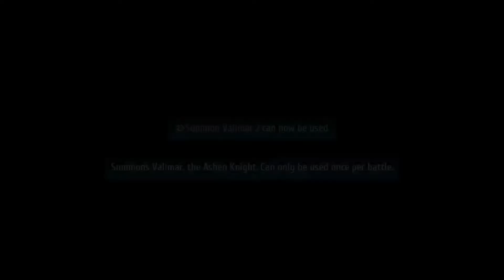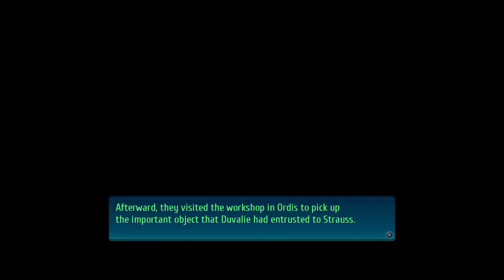Trails of Cold Steel 4 #62 / Unterwegs mit Crow und Duvalie / PS4 (Komm: Deutsch)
Syncro: Englisch / Untertitel: Englisch / Kommentar: Deutsch

Lets Play Trails of Cold Steel 4 Gameplay PS4 pro (Falcom)

In Trails of Cold Steel IV steht das Erebonian Empire am Rande eines großen Krieges. Die Geschichte knüpft an die Ereignisse des dritten Teils an: Die Helden der Class VII stellen sich den Streitkräften des Empires entgegen, um dessen Machtergreifung zu verhindern. Rean Schwarzer, Held des Erebonian Civil War und Ausbilder der Class VII, wird vermisst. Die alten und neuen Schüler der Class VII müssen sich mit weiteren Helden zusammenschließen - die einzige Chance, die totale Zerstörung aufzuhalten.

Features:
Die größte Heldenvereinigung: Class VII verbündet sich mit der Crossbell Special Support Section und den Helden von Liberl. Noch nie waren so viele Charaktere in einem Serienteil beisammen.
Das perfekte Kampferlebnis: Das altbekannte und beliebte Kampfsystem wurde noch weiter verbessert. Gigantische Mechs können beschworen werden. Eine nützliche Auto-Battle-Funktion und Lost Arts, die mächtigste Orbal-Magie, sorgen für ein einzigartiges Spielerlebnis.
Gönne Dir eine Atempause: Zwischen den Kämpfen sorgen eine Reihe von Minispielen für Abwechslung. Beliebte Features kehren zurück, etwa Vantage Master, Fischen oder Puzzlespiele, aber auch neue Vergnügungen, etwa Poker, Blackjack und der Horror Coaster stehen zur Verfügung.